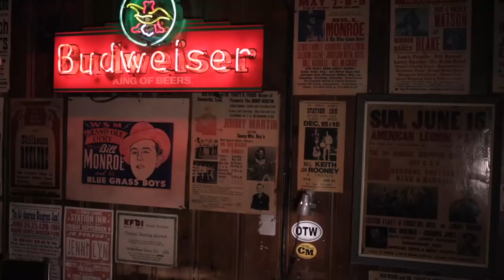Sicard Hollow - 12/15/20 - The Station Inn (FULL SET)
Sicard Hollow - December 15, 2020 at The Station Inn (Nashville, TN)
Special Thanks to the Station Inn for the video and editing!